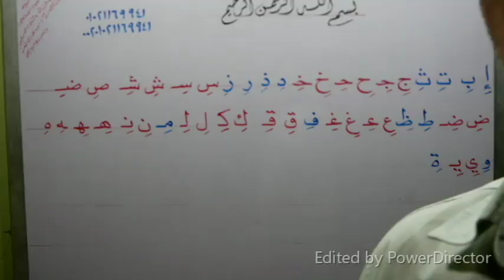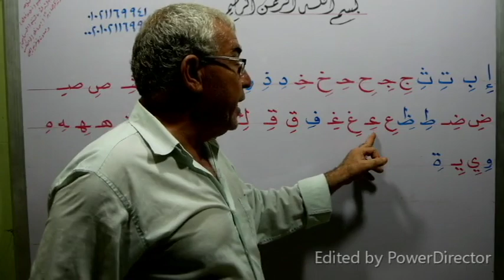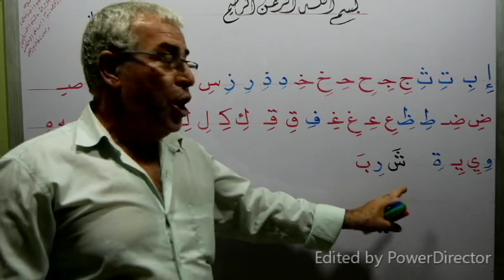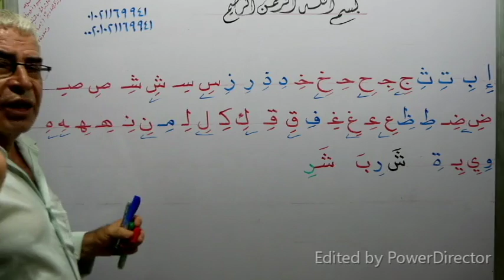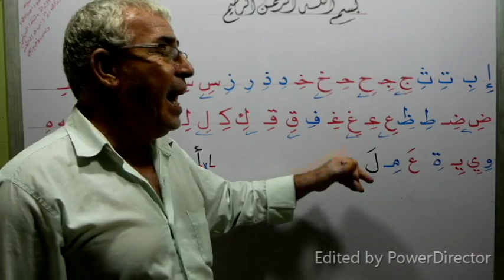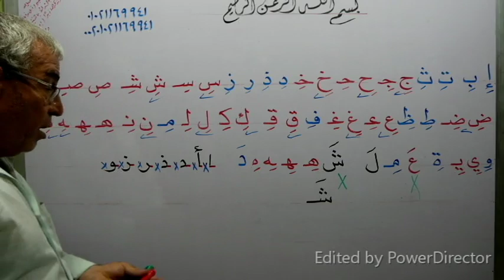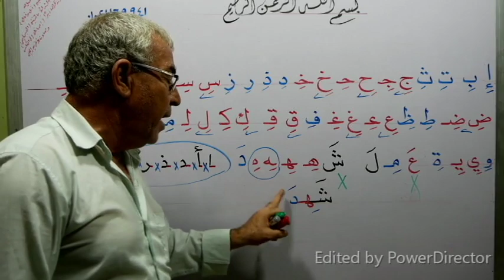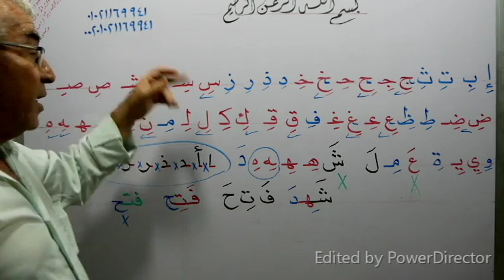تعلم واحترف وأنا معك قراءة وكتابة ( الحروف المكسورة مع الحروف المفتوحة ) وجمع كلمة بكل سهولة ج( 7 )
تعلم واحترف وأنا معك قراءة وكتابة ( الحروف المكسورة مع الحروف المفتوحة ) وجمع كلمة بكل سهولة ج( 7 ) .. شكرا جزيلا وبارك الله فيك ... من فضلك إذا أعجبك الفيديو فلا تنسانا بالدعاء والاشتراك فى القناة وتفعيل زرالجرس ونشرالقناة لأحبائك حتى تعم الفائدةعلى الجميع بارك الله فيك وجزاك الله عنا خير الجزاء ... لو صعب عليك شيئا من السهل أن نتواصل على الواتس أو الهاتف ورقمى للمقيمين خارج مصر هو 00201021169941 أما داخل مصر هو 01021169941 وأنا تحت أمر الجميع